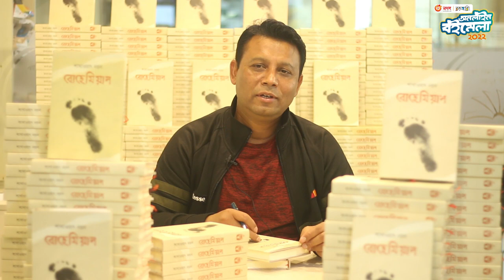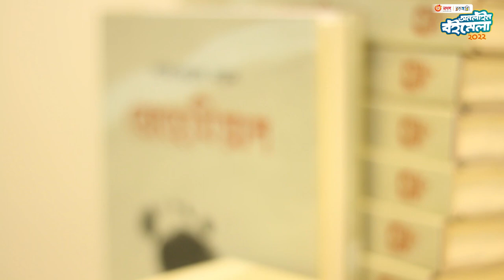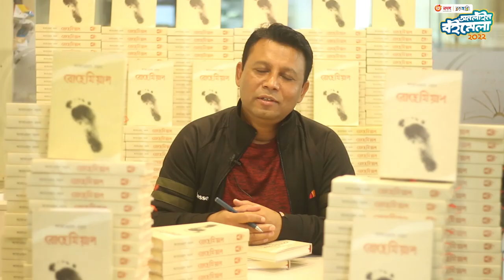শাখাওয়াৎ নয়নের নতুন উপন্যাস বোহেমিয়ান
আমরা যদি কয়েকটি মার্বেল একসাথে ছুড়ে দিই, সব মার্বেল কি একই গন্তব্যে পৌঁছায়? না। কেন পৌঁছায় না? কোন মার্বেলটি কতদূর যাবে, তা যেমন মার্বেল নিজে জানে না; আবার যে ছুড়ে দেয়, সে-ও জানে না। তাহলে কে জানে? মানুষের জীবনও কি এ রকম অনিশ্চয়তার আধার?
‘বোহেমিয়ান’ উপন্যাসের আখ্যান কয়েকজন বন্ধুর বেদনাবৃত জীবনের গল্প। জীবনপথে গড়িয়ে যেতে যেতে কেউ সিডনি, প্যারিস, আমস্টারডাম, ঢাকা ও কলকাতায়; আবার কেউ রাশিয়ান রোলেটে বন্দী, গুলির মুখে মৃত্যুঘরের নামতা পড়ছে।

Hotline     16297,
Corporate Sales
 Address
                  2/1/E, Eden Center, Arambag, Motijheel, Dhaka-1000